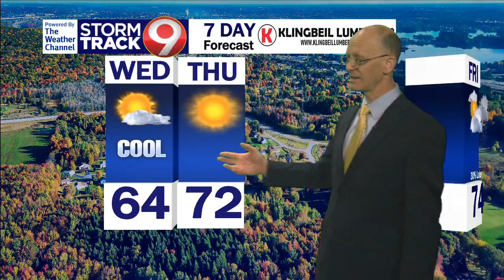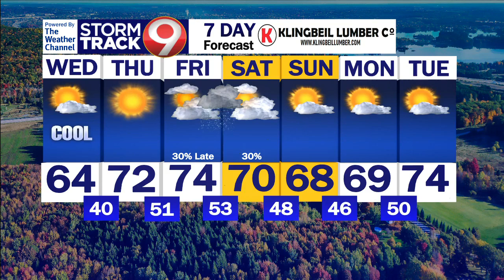Morning Weather September 13th 2023